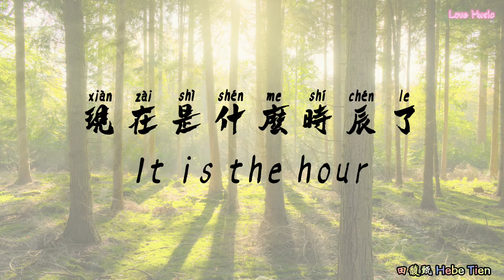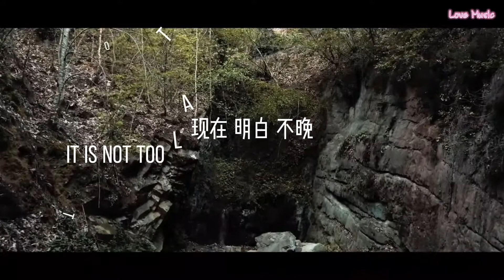Let's ask the natural, what is the time? |【Chinese/ English】It Is The Hour 现在是什么时辰了 - Hebe Tien 田馥甄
I just make an English subtitle video. Only for sharing and learning.

Original video/music:
Song: 现在是什么时辰